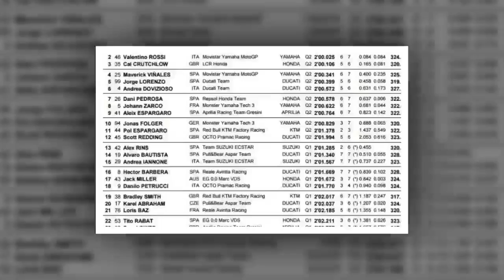MotoGp - Straordinario Marquez che conquista la pole! Ma Rossi è lì.HD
ll pilota della Honda fa pole e record, ma Rossi gli fa sudare la prima posizione, arrivando a 84 millesimi dallo spagnolo. Crutchlow è terzo, seguito da Vinales, mentre notevoli sono i progressi di Lorenzo con la Ducati, quinto e primo delle GP17.